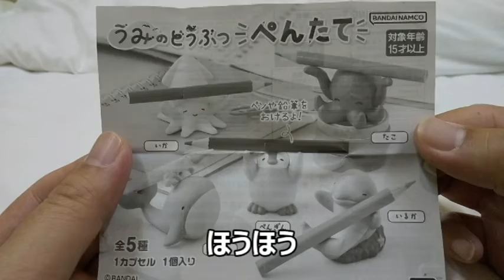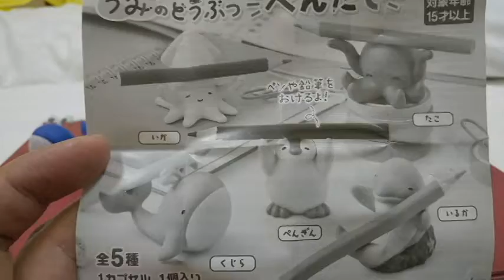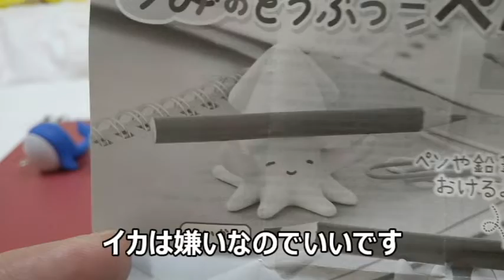海の動物のガチャガチャ 300円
海の動物のガチャガチャ　300円　です。